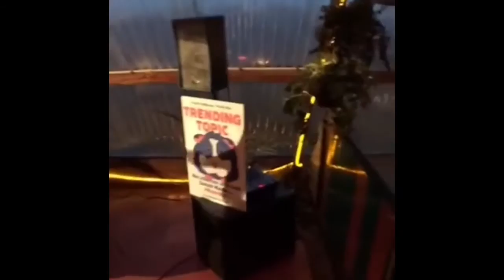Boekpresentatie Trending Topic, we moeten iest met social media...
Voor alle leuke mensen die er gister niet bij konden zijn... bij misschien wel de presentatie van dé sint & kerst hit van 2015

(Let op: dit is NIET de officiële aftermovie gemaakt door Frank Derijcke, maar 'slechts' een samenvatting van de Periscope livestream, met dank aan Marcel van Overveld)

Nieuwsgierig geworden naar het boek Trending Topic MaarWat?

Titel: Trending Topic: we moeten iets met Social Media MaarWat?
Auteurs: Gerrit Heijkoop en Paula Vos
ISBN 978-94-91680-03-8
Twitterreacties